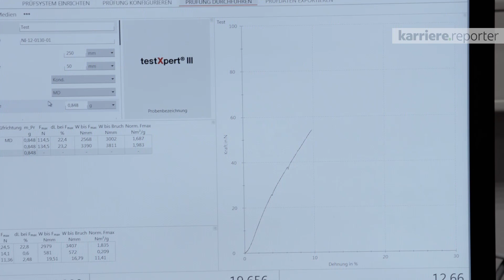Rundgang durch das Unternehmen bei Lenzing AG auf karriere.at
Der karriere.reporter von karriere.at bei Lenzing AG:

Interview mit
Nadine Hatzmann, B.Sc. - Head of Product Management
Eva Liftinger, M.Sc. - Project Manager R&D
D.I. Mayr Peter - Process Control Engineer
Baumgartinger Lisa - Textiltechnikerin & Chemikerin (Dyeing & Finishing Specialist)
Dipl.-Ing. Peter Schobesberger - Leitung Pilotanlage (Verfahrenstechniker )

Seit mehr als 80 Jahren denkt die Lenzing AG über Fasern hinaus und schaut aufs Leben.
Mit dem natürlichen Rohstoff Holz schafft die Lenzing AG innovative Lösungen für Konsumentinnen und Konsumenten, für Ihre Geschäftspartner und für den Schutz unseres Planeten.